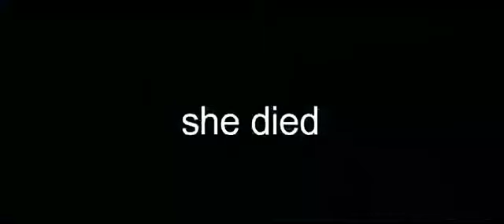the Ugandan terminator (REMASTERED 7K FPS AI Enhanced)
reuploading some cult classics.